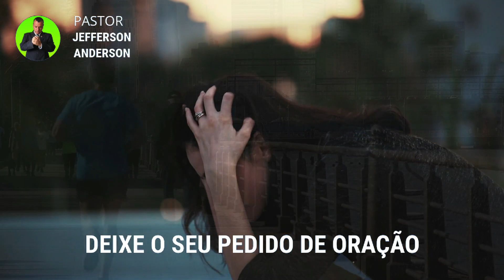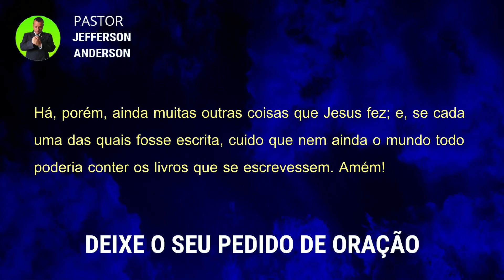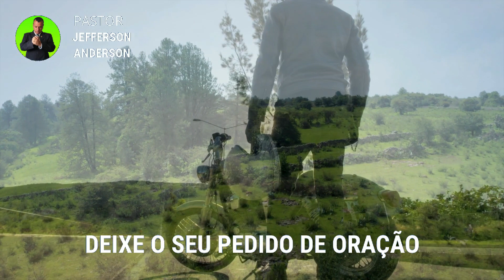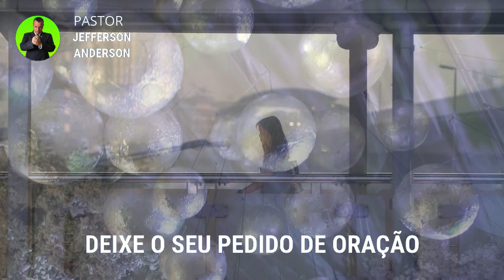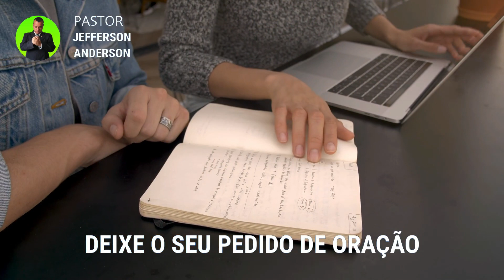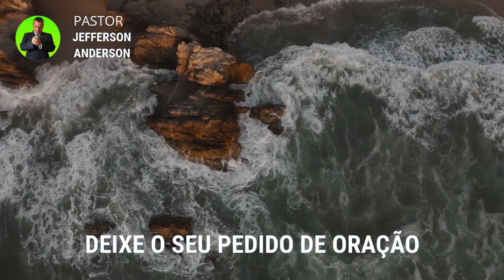ORAÇÃO DA NOITE DO MILAGRE VAI ACONTECER EM SUA VIDA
Olá Graça e Paz do nosso Senhor e Salvador Jesus Cristo, mais uma Oração da Noite do milagre vai acontecer em sua vida, Depois de você receber está oração com Fé Deus vai te visitar e o milagre vai acontecer em sua vida em nome do Senhor Jesus, Deixe o seu pedido de oração nos comentários se inscreva no canal até a próxima oração, Deus te Abençoe.

Versículos citados na oração:

João 21:24-25

24 Este é o discípulo que testifica dessas coisas e as escreveu; e sabemos que o seu testemunho é verdadeiro.
25 Há, porém, ainda muitas outras coisas que Jesus fez; e, se cada uma das quais fosse escrita, cuido que nem ainda o mundo todo poderia conter os livros que se escrevessem. Amém!

Salmos 91

1. Aquele que habita no esconderijo do Altíssimo, à sombra do Onipotente descansará.
2. Direi do SENHOR: Ele é o meu Deus, o meu refúgio, a minha fortaleza, e nele confiarei.
3. Porque ele te livrará do laço do passarinheiro e da peste perniciosa.
4. Ele te cobrirá com as suas penas, e debaixo das suas asas estarás seguro; a sua verdade é escudo e broquel.
5. Não temerás espanto noturno, nem seta que voe de dia,
6. nem peste que ande na escuridão, nem mortandade que assole ao meio-dia.
7. Mil cairão ao teu lado, e dez mil, à tua direita, mas tu não serás atingido.
8. Somente com os teus olhos olharás e verás a recompensa dos ímpios.
9. Porque tu, ó SENHOR, és o meu refúgio! O Altíssimo é a tua habitação.
10. Nenhum mal te sucederá, nem praga alguma chegará à tua tenda.
11. Porque aos seus anjos dará ordem a teu respeito, para te guardarem em todos os teus caminhos.
12. Eles te sustentarão nas suas mãos, para que não tropeces com o teu pé em pedra.
13. Pisarás o leão e a áspide; calcarás aos pés o filho do leão e a serpente.
14. Pois que tão encarecidamente me amou, também eu o livrarei; pô-lo-ei num alto retiro, porque conheceu o meu nome.
15. Ele me invocará, e eu lhe responderei; estarei com ele na angústia; livrá-lo-ei e o glorificarei.
16. Dar-lhe-ei abundância de dias e lhe mostrarei a minha salvação.

Hebreus 11:1-3

1. Ora, a fé é o firme fundamento das coisas que se esperam e a prova das coisas que se não vêem.
2. Porque, por ela, os antigos alcançaram testemunho.
3. Pela fé, entendemos que os mundos, pela palavra de Deus, foram criados; de maneira que aquilo que se vê não foi feito do que é aparente.

Mateus 18:18

18. Em verdade vos digo que tudo o que ligardes na terra será ligado no céu, e tudo o que desligardes na terra será desligado no céu.

2 Crônicas 7:14-15

14. e se o meu povo, que se chama pelo meu nome, se humilhar, e orar, e buscar a minha face, e se converter dos seus maus caminhos, então, eu ouvirei dos céus, e perdoarei os seus pecados, e sararei a sua terra.
15. Agora, estarão abertos os meus olhos e atentos os meus ouvidos à oração deste lugar.